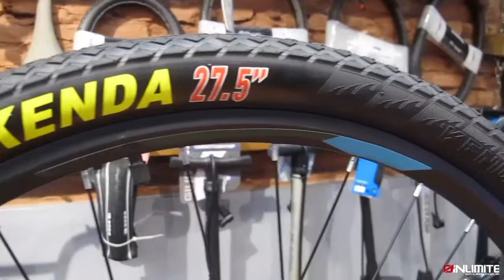Bicicleta MTB 27.5 Trinx M116 Elite en Sin-Limite.com.ar